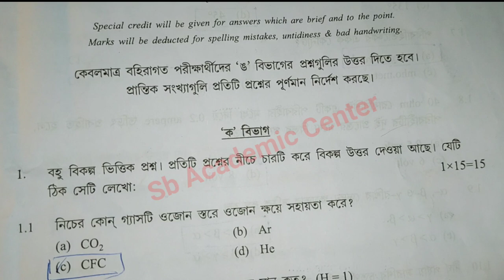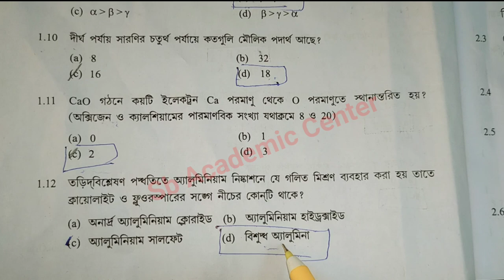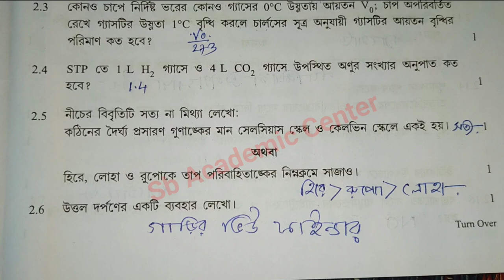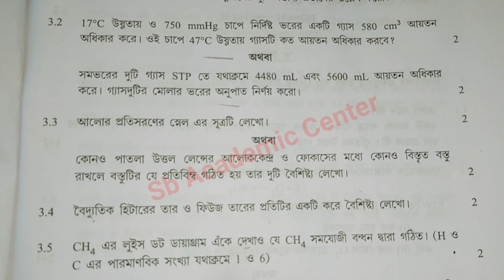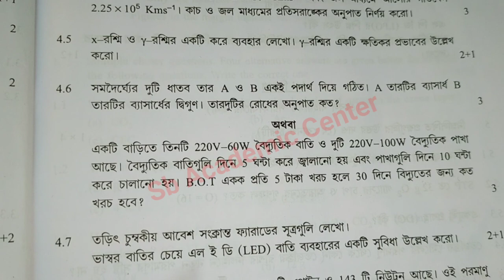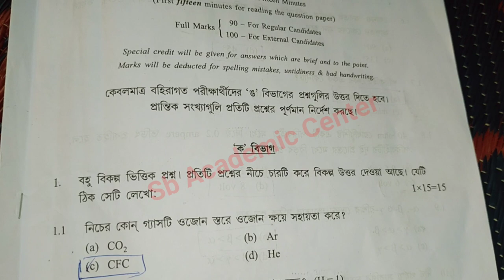madhyamik 2023 Physical science question Paper মাধ্যমিক প্রশ্ন 2023 // ভৌত বিজ্ঞান উত্তর সহ আলোচনা